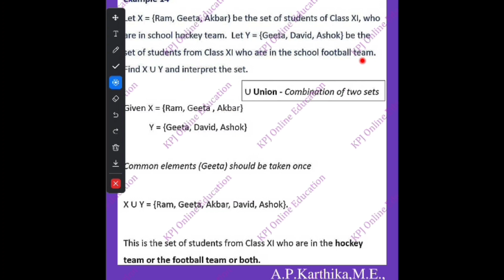Example 14 Class 11 Chapter 1 Sets NCERT New Syllabus Maths